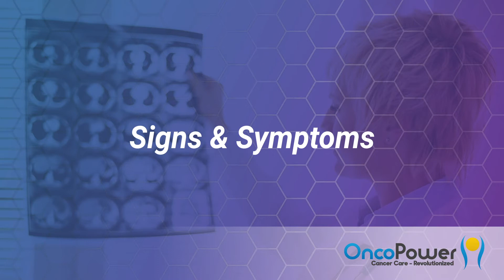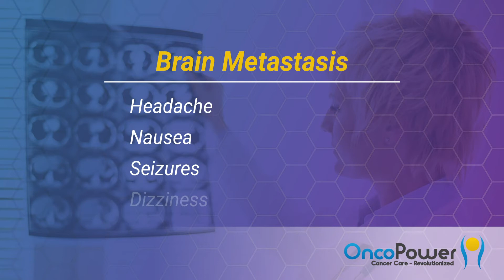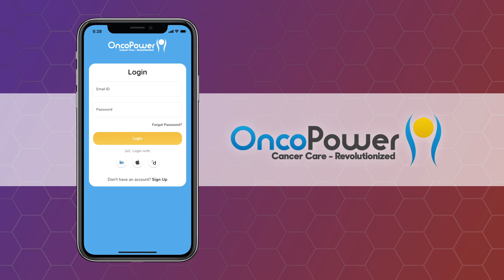What is Metastatic Cancer? How to detect cancer metastasis? | OncoPower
Many people are diagnosed with cancer before they experience any symptoms. But for others, it might be too late by the time the disease is picked up by a physician. This video explains what metastatic cancer is and how to detect it early on.

For cancer Related questions, contact your doctor or ask an Oncologist through our app at OncoPower.org